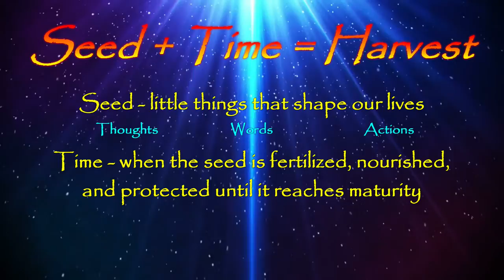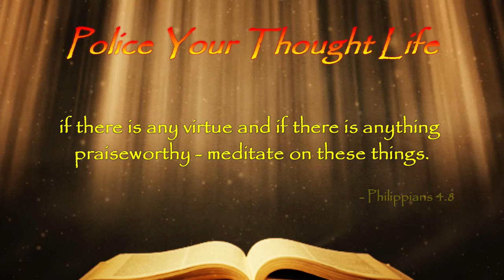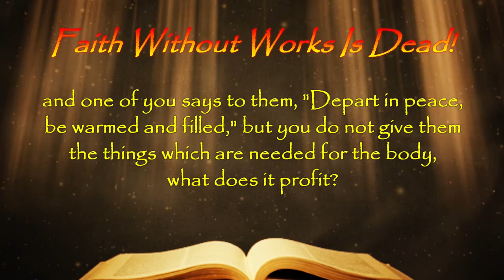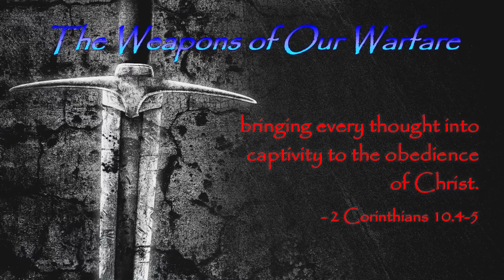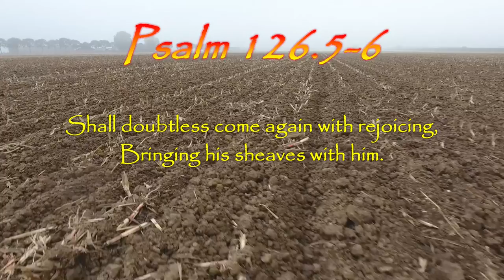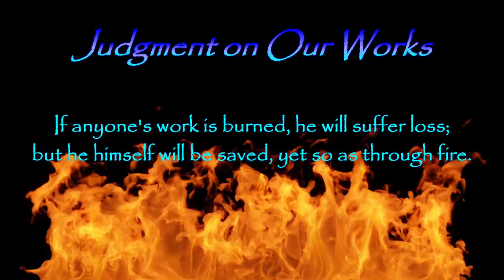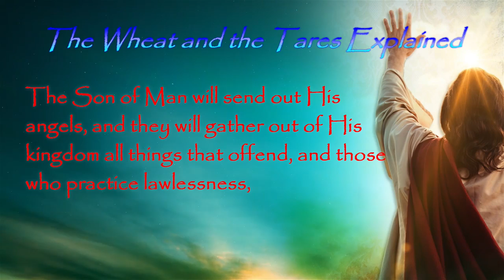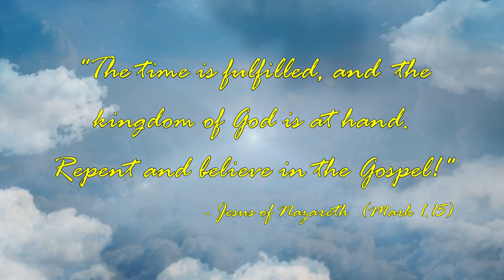The Potter's Wheel - Season 2 Episode 4 - Seed (Part 1 of a 3-part Series)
This is part one of a three-part series that explores an equation that I believe is foundational to life in this world.  Learning to apply this truth irrevocably changed my life for the better.  It will do the same thing for you!